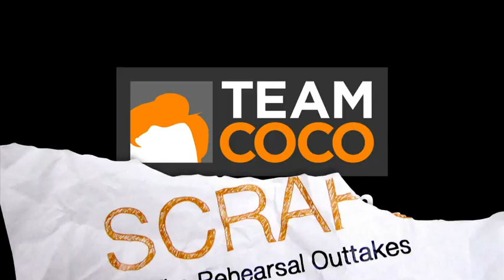Scraps: They Call Me "Blanket" | CONAN on TBS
In this rehearsal video, Conan explains a prank he played on his assistant, Sona!